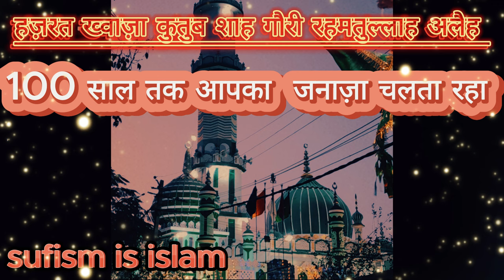हज़रत ख्वाज़ा कुतुब शाह गौरी रहमतुल्लाह अलैह || 100 साल तक आपका जनाज़ा चलता रहा || auliya allah